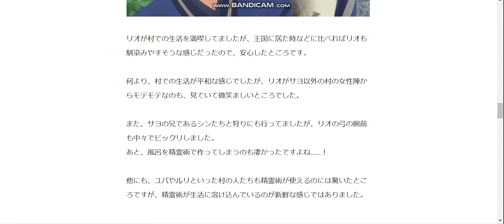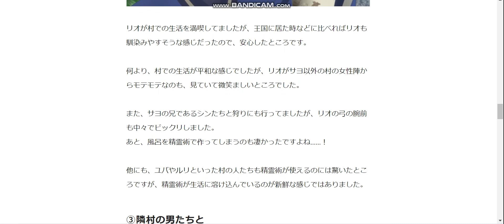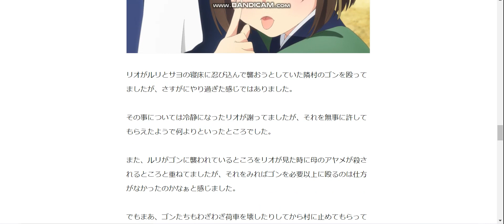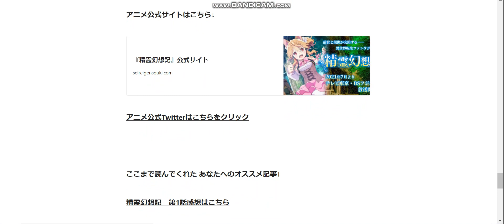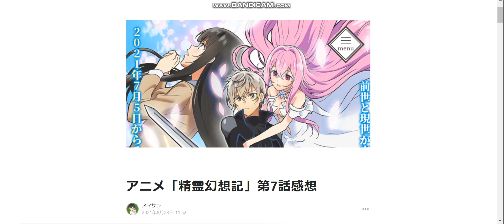アニメ「精霊幻想記」第7話感想